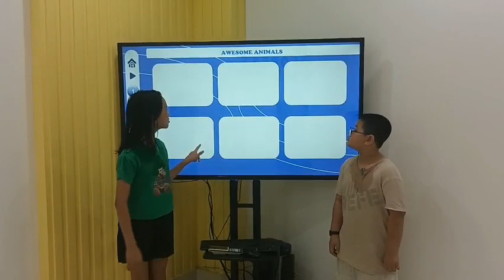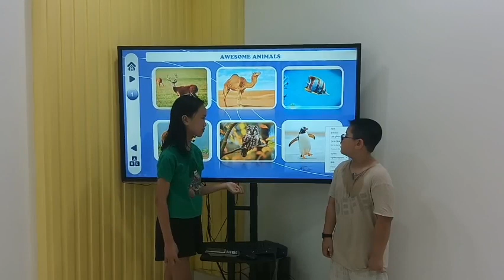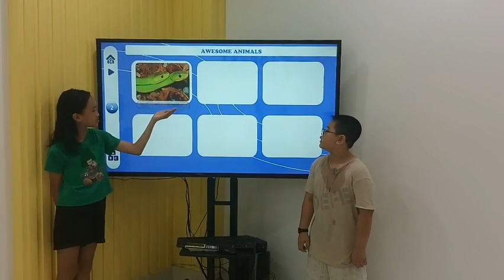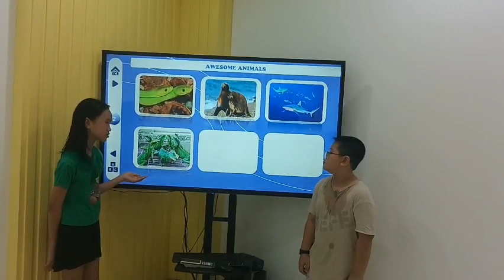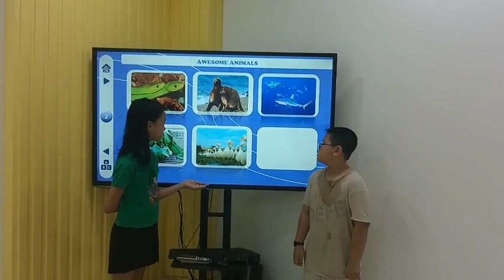Lina and Kevin. Vi 3. Big 3. Unit 4